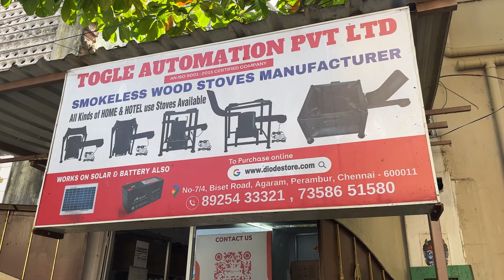மாதம் 100 ரூபாய் போதும் - புகையில்லா நவீன விறகு அடுப்பு - இனி கரண்ட் உம் தேவையில்லை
Delivering all over India

Address - Togle Automation,
Perambur,
chennai.